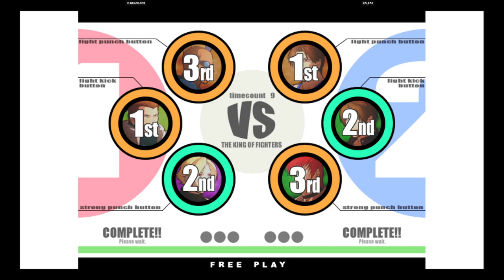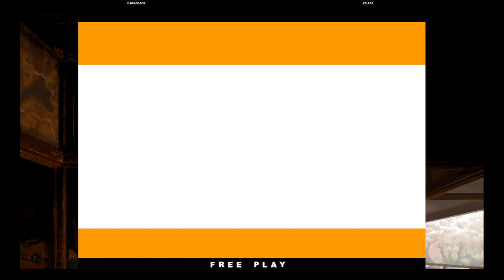KOF XI | D.GUANATOS VS RALFAK | 🇺🇸🇧🇷 Fightcade eSports